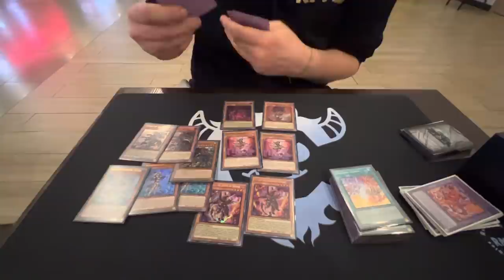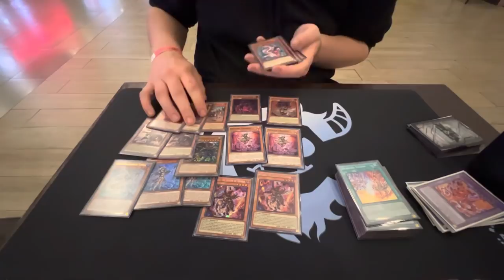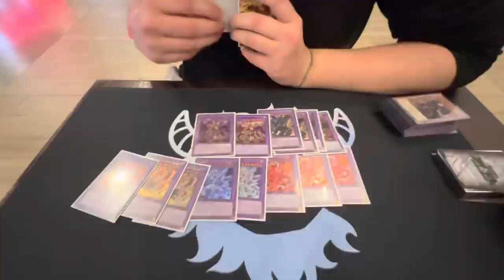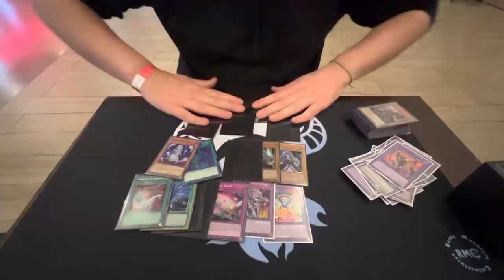Top 32 YCS Bogota Colombia - Patrick Hoban - Branded Despia Deck Profile / Deck List | Yu-Gi-Oh!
► 😇 🔥PERSONAL EBAY🔥

The meta has been everchanging, decks like Sky Striker are now on top! The game of yugioh has a lot of decks that do well.